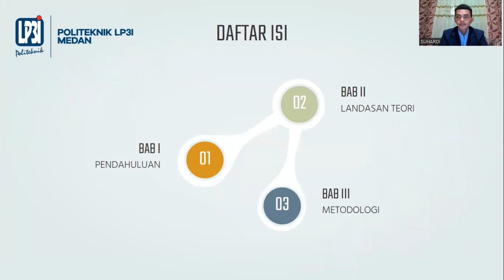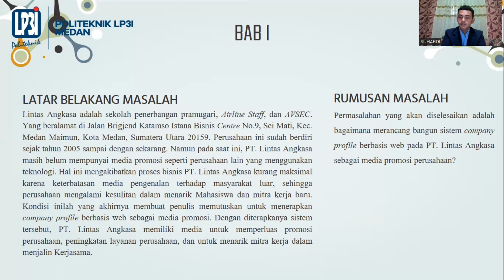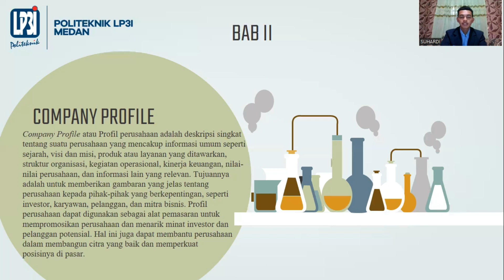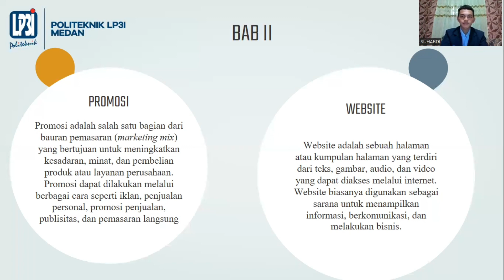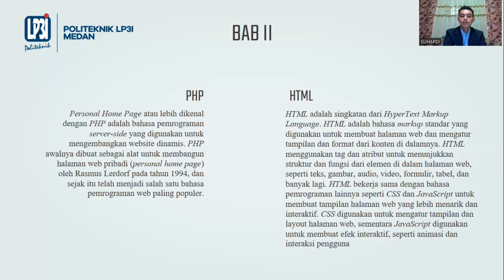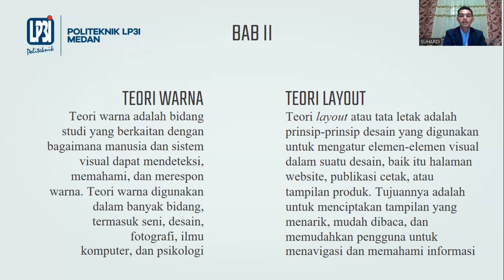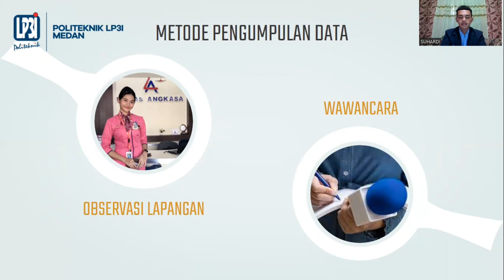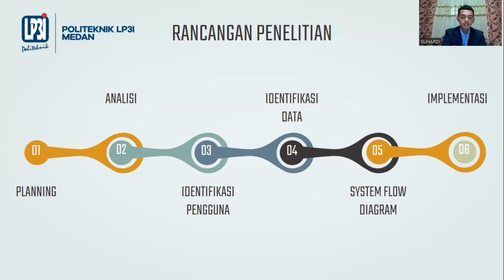VIDEO SEMPRO SUHARDI (204107013)